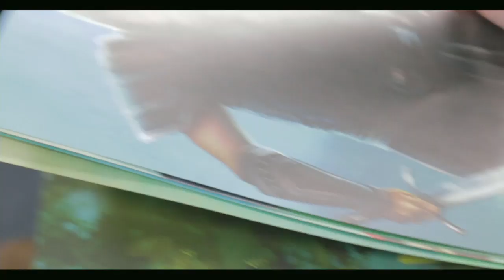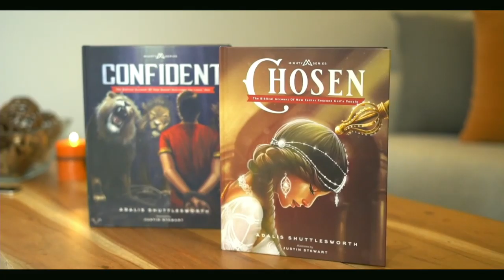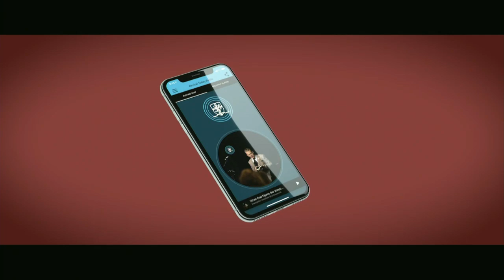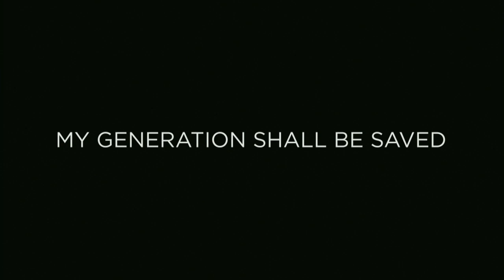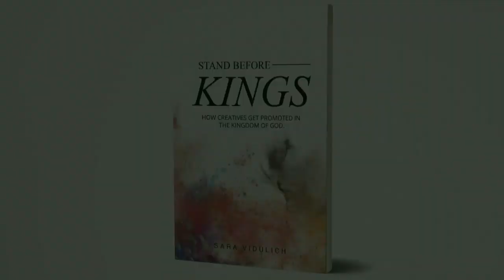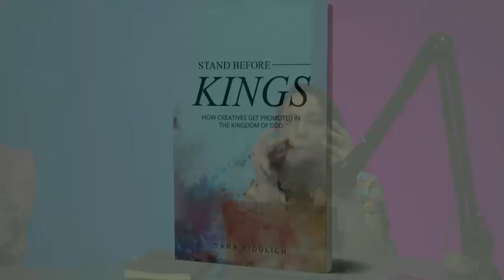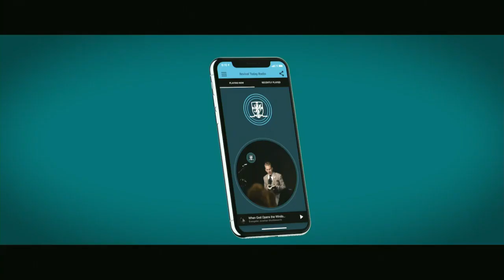Testimony Time - Part 9 with Adalis & Magalis